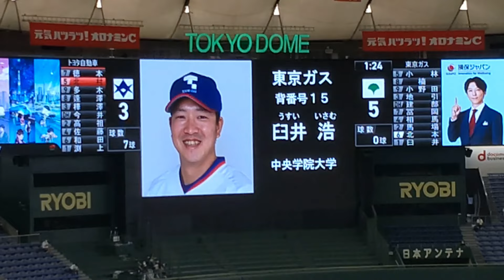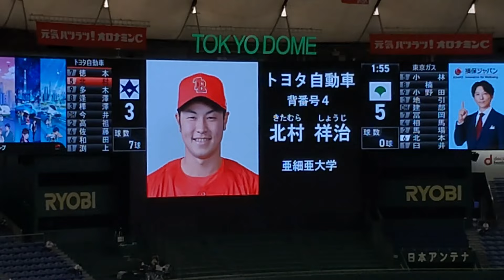都市対抗野球 トヨタ自動車応援メドレー 2022Ver.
0:00 コメコメ
0:20 おいでんまつり
1:40 キクリン
1:58 KARA「GO GO サマー!」
3:06 緑黄色社会「Mela!」
4:28 お願いマッスル（アニメ　ダンベル何キロ持てる？）
5:32 嵐「Oh Yeah!」
6:46 大塚愛「さくらんぼ」
7:58 光GENJI「ガラスの十代」
9:15 フィンガー5「学園天国」
10:26 掴め勝利
11:36 ファイトオン
12:56 トヨタパワー
13:50 TOYOTAでGO!GO!GO!
15:12 ニャンス
15:26 まる子（ちびまる子ちゃん　おどるポンポコリン）
16:50 夏を（TUBE　夏を抱きしめて）
18:24 千本桜（初音ミク　千本桜）
19:14 リンダ（THE BLUE HEARTS　リンダリンダ）
20:11 オジャパメン
21:30 ケン（アニメ　狼少年ケン）
22:19 デタマン（アニメ　ヤットデタマン）
23:40 ファイトソング（ヒットテーマ）
23:58 狙い打ち（山本リンダ　狙いうち）
24:56 突撃（ヒットテーマ）
25:08 あなた（MONGOL800　あなたに）
26:40 ソラン（得点テーマ）
27:02 ドライブ（ジントシオ作曲）
29:36 絆（得点テーマ　ジントシオ作曲）
30:15 松平わ太鼓演奏
31:19 トヨタ自動車応援歌